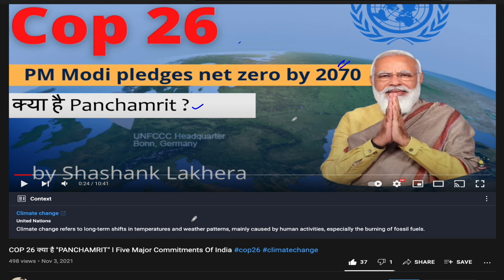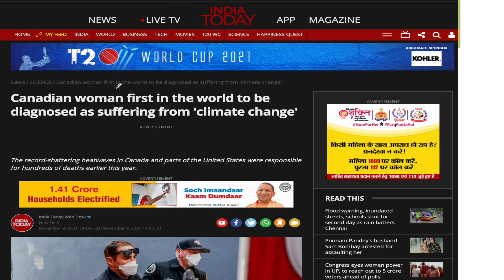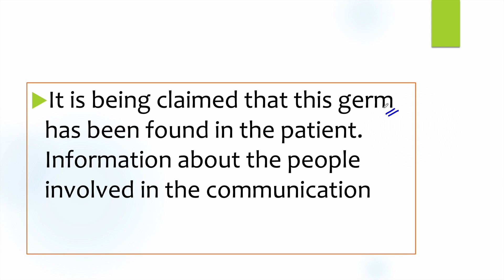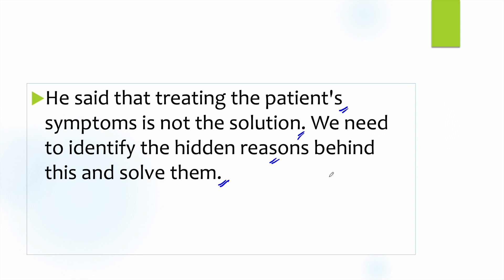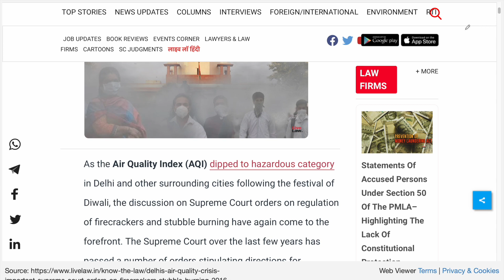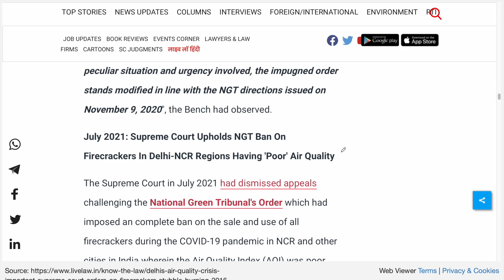'जलवायु परिवर्तन' के घातक नतीजे l World First Women To Be diagnosed as suffering from Climate Change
Canadian woman in her 70s could be the first patient to be ever diagnosed as suffering from 'climate change' as doctors blame her health condition on the deadly heatwaves earlier this year